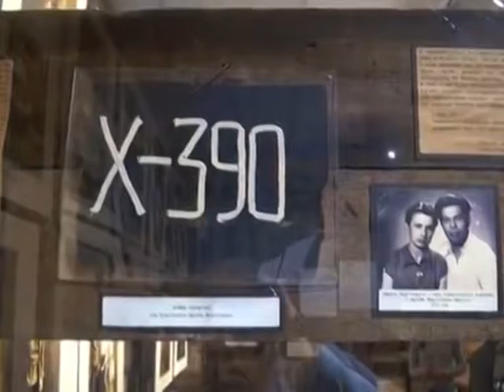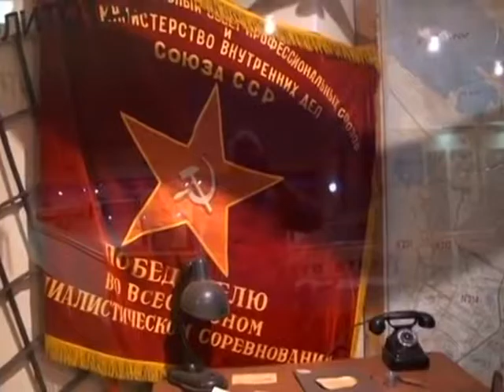Norilsk, la ciudad ártica que celebra la llegada de la larga noche polar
A pocos días de que comience la larga noche polar, la ciudad de Norilsk, en el Ártico ruso, apura las últimas horas de luz celebrando con colorido, música y gastronomía el festival étnico del Gran Arguish a pesar de las gélidas temperaturas en este rincón de Siberia.